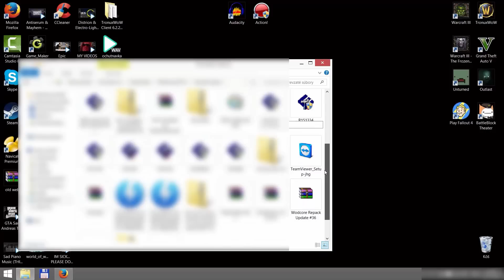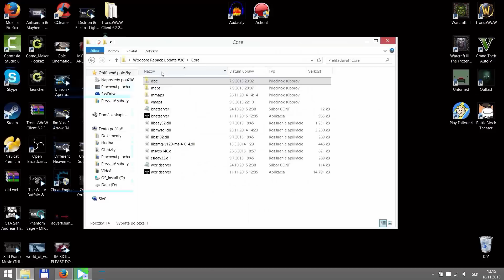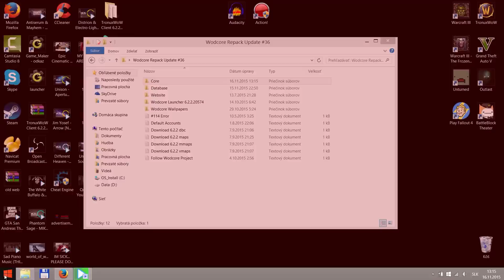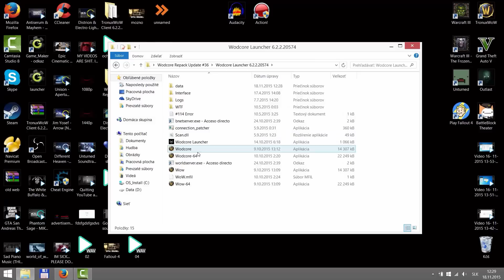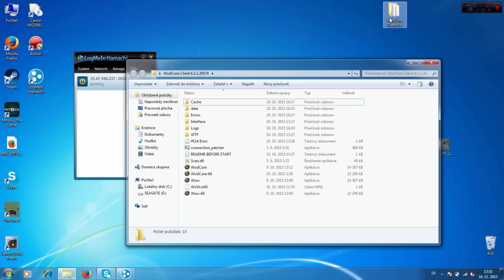How to make WoW Warlords of Draenor Server Public with Hamachi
Tutorial how to make your World of Warcraft Warlords of Draenor private server public with hamachi
--TURN ON SUBTITLES CREATED BY ME--